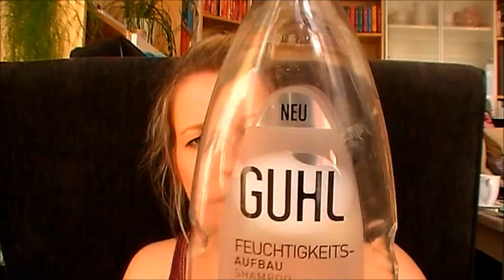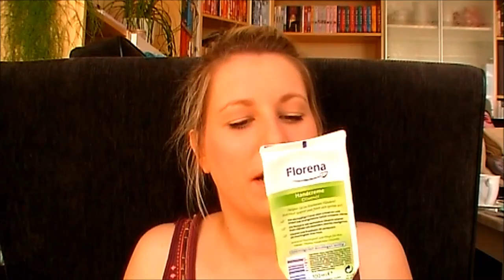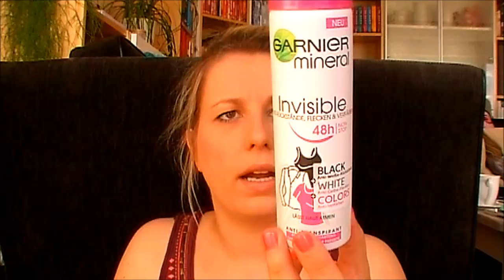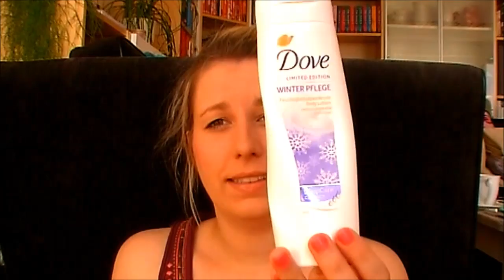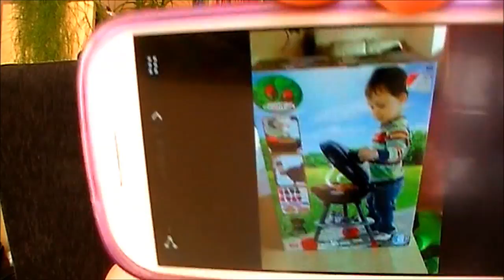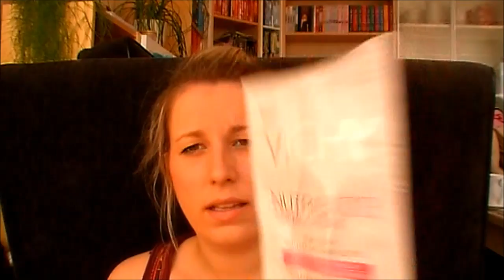Aufgebraucht - Platt gemacht - Alles leer - ALLE ALLE [No.6]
INFOS: Wenn ihr euch die Mühe macht es zu lesen, würde mich das sehr freuen!!

Junicode:  SUM2013 damit bekommt ihr 10% auf das gesamte Sortiment! ♥
Oder einen Rabatt auf die neue TIFFANY D Palette mit "TIFFANY" :O)